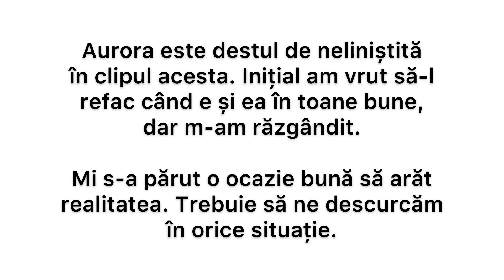Robin’s hip carry - Legatura pe sold cu wrap tesut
Marime necesara pentru legatura Robin’s Hip Carry:
Base size minus 1 (poate chiar 2 in functie de grosimea wrapului)
Asta inseamna: base size ul meu (marimea mea de baza) este 5. Deci pot sa fac aceasta legatura cu size 4 sau size 3.
Daca marimea ta de baza este 6, poti sa faci legatura cu 5 sau 4.

Foloseste codul:
22ISARA_momlife
si ti se aplica o REDUCERE de 10% la orice produs de pe link-ul de mai sus.

Ma gasesti si pe INSTAGRAM:
momlifeincluj